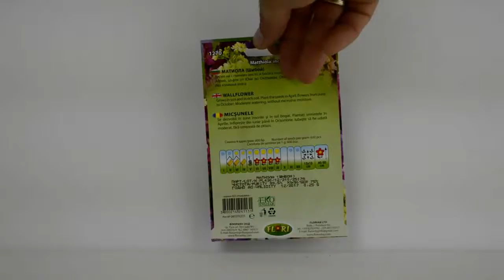Качествени сортови семена на Шибой (Matthiola incana) Флориан kvalita semínko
Качествени сортови семена на Матиола или както още е познато цветето Шибой. Семената са от серия на фирма Флориян с високо качество, предоставени на страхотна цена от професионален онлайн магазин gardenshop.PRO.

Osiva Mattioli, nebo jak to je známé květina gillyflower. Semena jsou série firmy Florian s vysokou kvalitu za skvělou cenu, kterou poskytuje profesionální on-line obchod gardenshop.PRO.